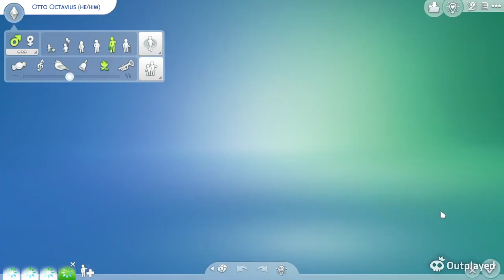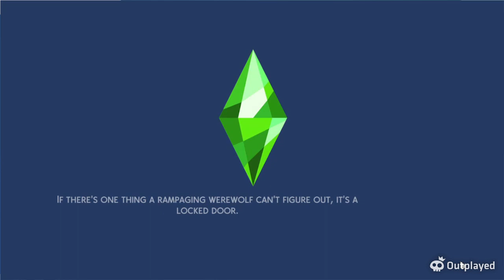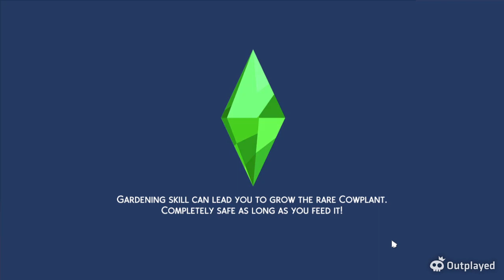What if? sims 4 ep 14